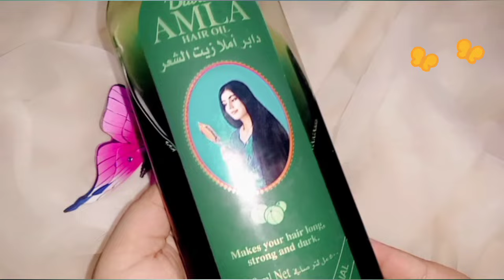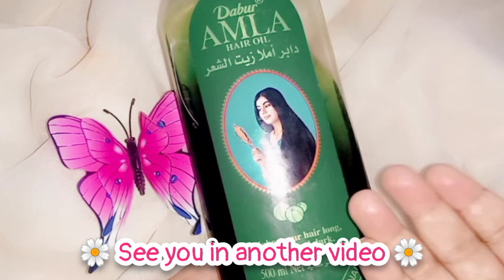100 % Best hair oil for LONG , STRONG & SHINY HAIRS ✨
Hey cuties Assalamualaikum everyone I hope are u doing well So today's video is very very special for girls because today's video is about Dabar Amla hair oil and u know girls this oil is very best for hair growth and this is also best for long ,strong hairs & silky shiny hairs And I shared my personal experience about this oil and I also shared honest review so I hope girls you like it then please like comment share and don't forget to subscribe my YouTube channel and thank you so much for watching my video see you in another video takecare byee Allah Hafiz ❤️